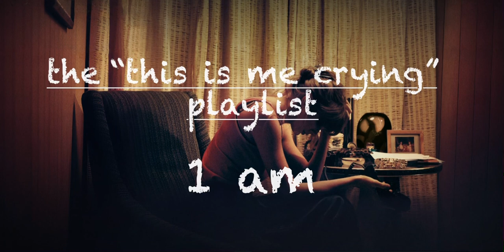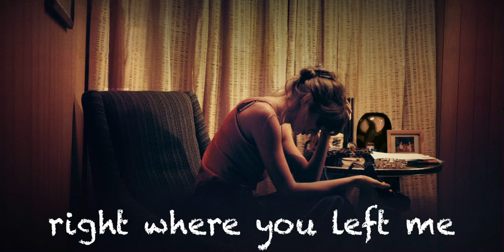the “this is me crying” playlist • 1 am • (Part 2)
The night continues, and you continue to lay awake in your bed. The handle on the clock above the television lands on 1:00 am. You are exhausted. Even so, you cannot close your eyes; your thoughts grow darker…